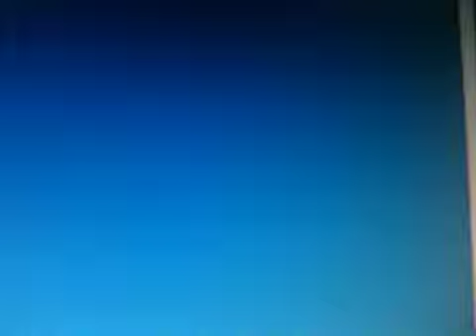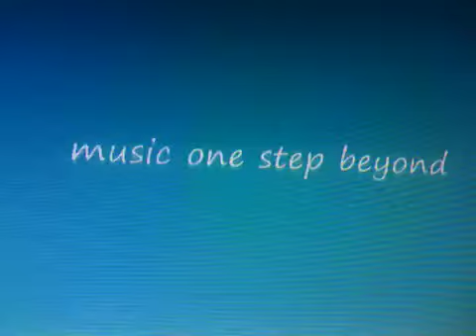Criss Angle Magic Trick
I hope you like the magic trick